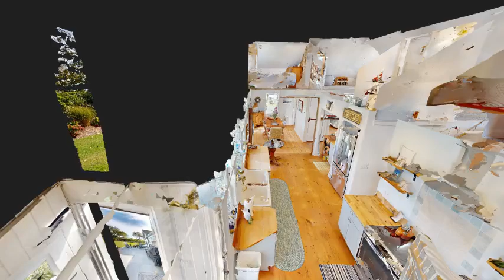3 Madaket Road, Quick 3D Tour